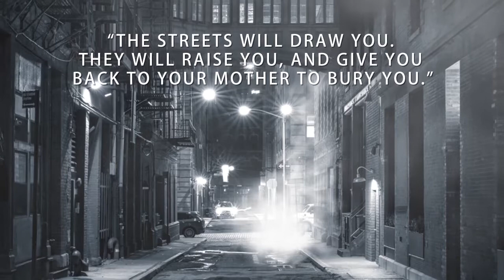For God So Loved....Even Me by Fred Olivo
For God So Loved. Even Me

Fred Olivo